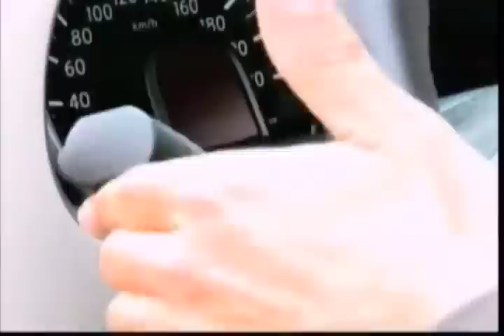Only for car lovers: Auto Trends